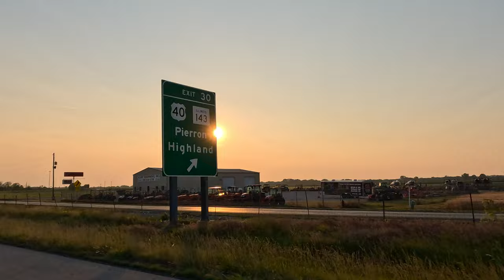Driving Around Small Town Pocahontas, Illinois at Sunset in 4k Video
Filmed on Thursday, June 8 2023, I drive around the village Pocahontas, IL to see what's going on.

The true origin of the town's name is a mystery.

While some claim the town of Pocahontas was named for the Pocahontas Coal Company, local historians insist the town was named for the Native American princess from Virginia, though nobody knows exactly how the name came about.

The town was originally named Hickory Grove, then Amity, before renaming to Pocohontas (with an "o") in 1850.  The current spelling with an "a" came into place in 1855.

Pocahontas is the home town of Country Music star Gretchen Wilson.  She referenced her home town in her song "Pocahontas Proud" in 2004.

As of the 2020 census there were 697 people residing in the village.

The racial makeup of the village was 94.55% White, 0.43% African American, 0.29% Asian, 0.00% Pacific Islander, and 4.73% from two or more races. Hispanic or Latino of any race were 0.86% of the population.

The median income for a household in the village was $51,375, and the per capita income for the village was $23,914. About 18.1% of the population were living below the poverty line.